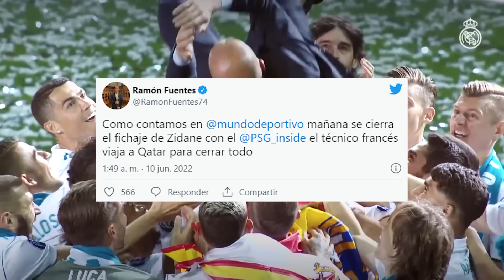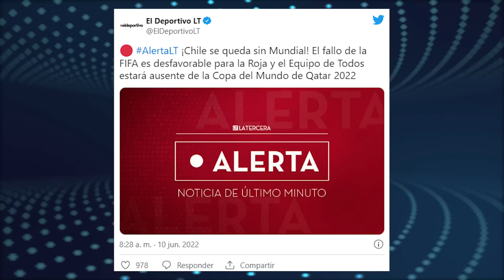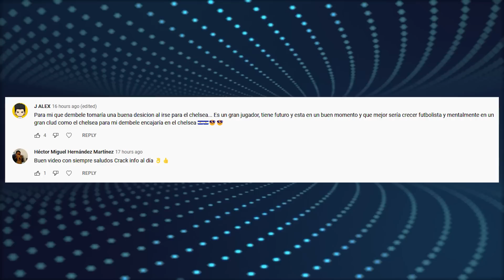Zidane a un paso del PSG | Chelsea CONFIRMA 5 salidas | FIFA DECIDE de ECUADOR ¿Al Mundial?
Zinedine Zidane esta a un paso de llegar al Paris Saint Germain. Chelsea confirma 5 salidas este verano ¿Quienes se van? FIFA decide sobre la selección de Ecuador en el Mundial de Qatar. Enterate de esto y mucho mas ¡AQUÍ!